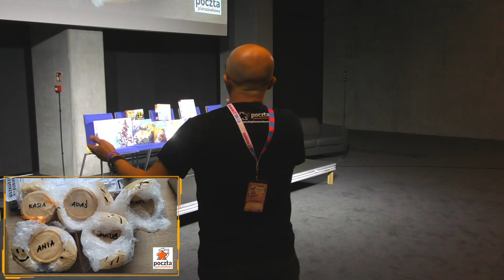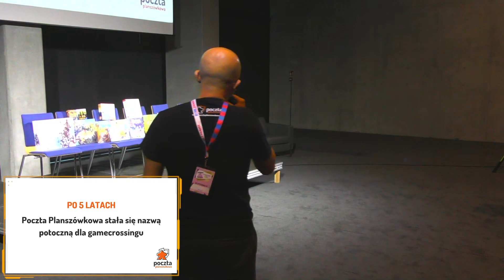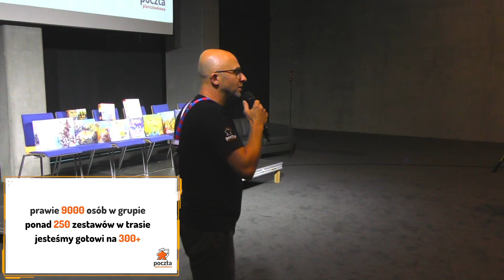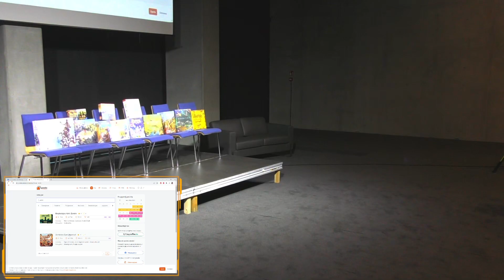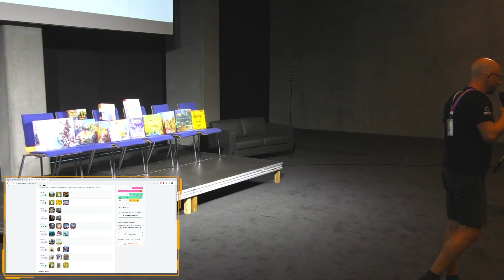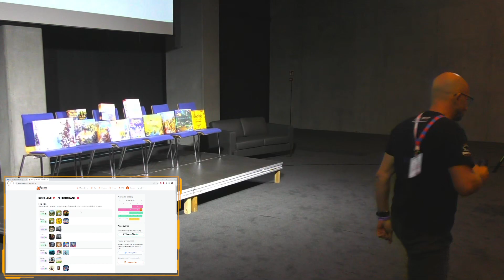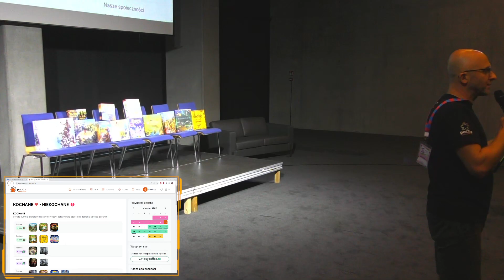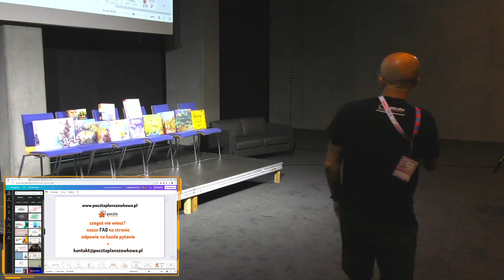Planszówki w Spodku 2023 - Prelekcja #5 - Czym jest Poczta Planszówkowa? - Tomasz "Medyk" Międzik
Zapraszamy na zapis jednej z prelekcji, która odbyła się podczas Planszówek w Spodku 2023!

Jedna z najciekawszych inicjatyw, która ma miejsce w naszym kraju, rewolucja, która zaczęła się od jednego człowieka z Krakowa - Tomasz "Medyk" Międzik w swojej prelekcji opowiada o idei oraz początkach Poczty Planszówkowej oraz przedstawia, jak się rozwinęła i co najważniejsze - jak do niej dołączyć! Serdecznie zachęcamy do obejrzenia tej prelekcji ;)

Planszowe Bestie w tym roku opiekowały się salą prelekcyjną, dlatego wrzucimy dla Was zapisy spotkań, na które zgodzili się ich autorzy ;) Zachęcamy do oglądania kolejnych materiałów!

W każdy wtorek od godziny 19 zapraszamy na kanał - tam ogrywamy różne gry planszowe, za każdym razem tłumacząc ich zasady oraz dzieląc się naszą opinią po rozgrywce. Śmiało korzystajcie z chatu w przypadku pytań, wątpliwości, uwag lub w celu pozdrowienia kogoś bliskiego :D

Oferujemy Wam realny wpływ na treści, gdy zostajecie naszymi PATRONAMI!
A jeśli chcecie wesprzeć Bestie jednorazowo, pomóc nam zainwestować w gry lub sprzęt, zachęcamy do wrzutek na stronie